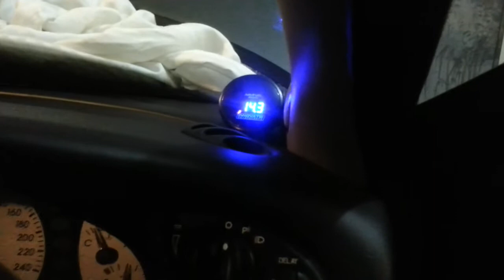160504 T2TS50 Weekly Startup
My T2 TS50 currently in hibernation getting it's weekly start.  I miss being able to pull this car out of the garage.